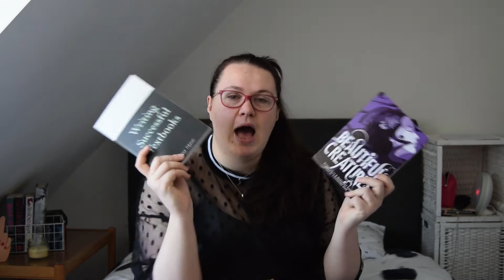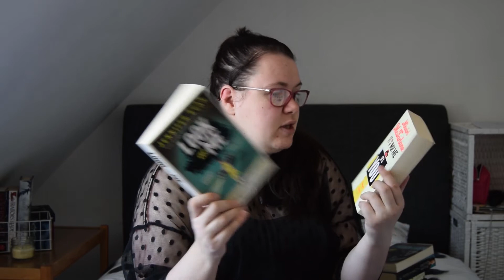Spring Cleaning Challenge 2020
//Prompts//
1. A book you rated low.
2. A book you've changed your mind about.
3. A book you DNF'd.
4. A series you're not going to complete.
5. A book you have multiple covers of.
6. A book you'll never get around to reading.
7. A book you bought because of the hype.
8. A book you bought because of the cover.
9. A book you know nothing about.
10. A book you were given.

Books I'm Unhauling:

Beautiful Creatures Manga
Writing Successfull Textbooks
Belgravia
The Lovely Bones
The Children of thee Whales
Truthwitch
The Lady of the Rivers
Language Theory
Look at Me
It's Not Me It's You
Wilde Like Me
How To Be Single
Asking for It.
Rainforest of Learning
Closest Thing to Crazy
The Abomination
The Stranger Diaries
The Anatomy of a Soldier